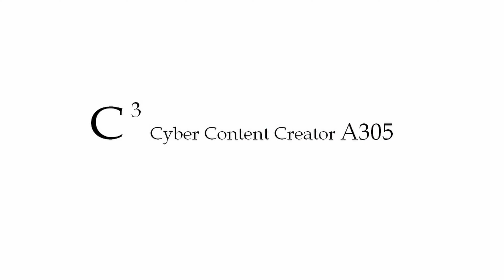【君の知らない風景】#53-12国道182号を完走（帰り道1）Completed National Route 182 (On the way home 1)182号国道竣工（回家路上1）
日本の風景を紹介するチャンネルです。
広島市を中心に活動しています。
国道182号全線を完走します。
往復330Kmの旅です。
国道2号を通って、広島市まで帰ります。
今回は、明神町交差点から赤坂バイパスまで帰ります。
国道182号は、岡山県新見市から広島県福山市までの総延長80Kmの一般国道です。
陰陽連絡路道の一つで、山陽地方の広島県福山市と山陰地方に接続する岡山県新見市を結んでいます。古くは新見往来とも言われ、古地図にも載っている歴史のある道路です。
音楽をDOVA-SYNDROMEの楽曲に変更しました。
この動画は、AV1でコーディックしています。
動画に人物や車両があまり写っておりませんが、プライバー保護のために編集しています。

This channel introduces the scenery of Japan.
I am active mainly in Hiroshima City.
Complete the entire route of National Route 182.
It is a round trip of 205mi.
Return to Hiroshima City via National Route 2.
This time, I will return from the Myojincho intersection to the Akasaka bypass.
National Route 182 is a general national highway with a total length of 50 mi from Niimi City, Okayama Prefecture to Fukuyama City, Hiroshima Prefecture.
It is one of the Yin-Yang connecting roads, connecting Fukuyama City in Hiroshima Prefecture in the Sanyo region and Niimi City in Okayama Prefecture in the San'in region. In ancient times, it was also called Niimi Orai, and it is a historic road that is even listed on old maps.
Changed the music to DOVA-SYNDROME songs.
This video is encoded in AV1.
There are not many people or vehicles in the video, but it is edited for privacy protection.

这个频道介绍了日本的风景。
以广岛市为中心活跃。
完成182国道全线。
往返330公里。
经国道2号线返回广岛市。
这次，我将从明神町十字路口返回赤坂绕道。
国道182号线是一般国道，从冈山县新见市到广岛县福山市，全长80公里。
是连接山阳地区广岛县福山市和山阴地区冈山县新见市的阴阳联络道路之一。 在古代，它也被称为新见奥莱，是一条甚至在旧地图上也有记载的历史道路。
将音乐更改为 DOVA-SYNDROME 歌曲。
该视频采用 AV1 编码。
视频中的人或车辆不多，但出于隐私保护的目的进行了剪辑。

君の知らない風景
scenery you don't know
你不知道的风景
 Video production environment
【Vehicle used】
MAZDA3 SEDAN SKYACTIV-D 1.8 AWD

【Still camera】
OPPO Reno7 A（Smartphone）
CANON EOS M F-M18-55mm F3.5-5.6 IS STM

【PC used】
Self-made computer
・CPU:Intel Core i3-12100F
・Memory:crucial DDR5-4800 CL40 8GBX4 32GB
・MB:MSI MAG Z690 FORCE WIFI DDR5
・CPU Cooler:Thermalright AssassinX 120R SE White ARGB
・Power Supply Unit:SUPERFLOWER LEADEX Ⅲ GOLD ARGB 850W
・SSD:WD BLACK SN770 500GB+CT1000P5PSSD8JP 1TB
・GPU:ASUS DUAL-RTX4060TI-O8G
・PC Case:JONSBO D41 MeshScreen White
・Case Fan:Thermalright TL-S12W X3×8
・OS:Windows11 Pro
【Video editing software】
DaVinch Resolve STUDIO 18.6.6
【Image editing software】
GIMP 2.10
【Map,Navi】
Google Map
【Music】
DOVA-SYNDROME：Don’t_be_afraid!!、Elle、fly_high!!～自由の翼～-リマスタリング-